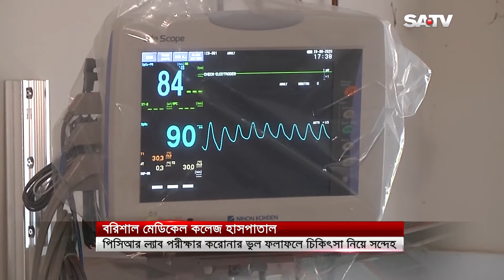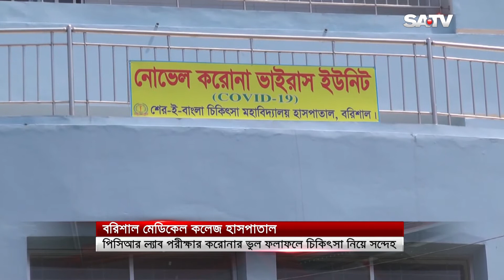বরিশাল মেডিকেল কলেজ হাসপাতালে করোনা ওয়ার্ডের চিকিৎসা নিয়ে সন্দেহ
SA TV Location:
Bangladesh